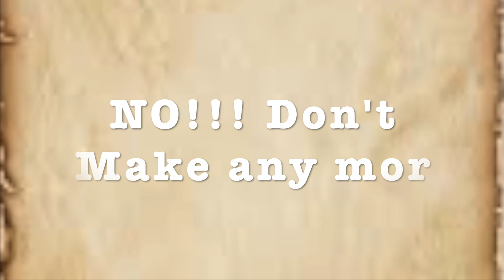quarantined boredom: peppa pig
So here is more torture: